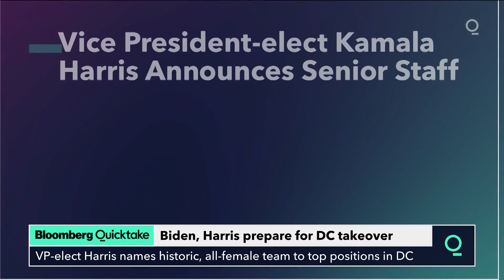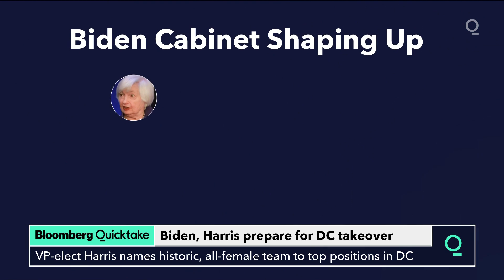Biden and Harris Prepare for D.C. Takeover